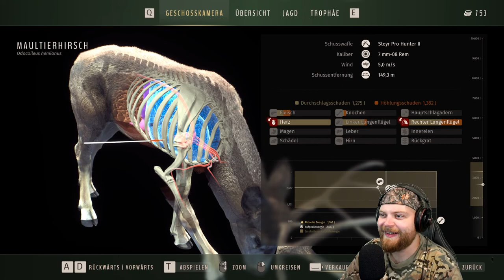Roadkill-Trip! | Way of the Hunter